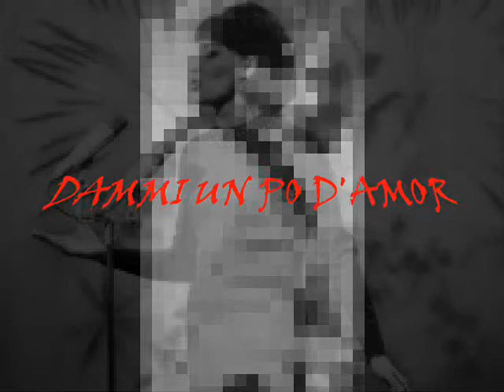DAMMI UN PO D'AMOR - TEREZA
JEAN RENARD specialemente per TEREZA